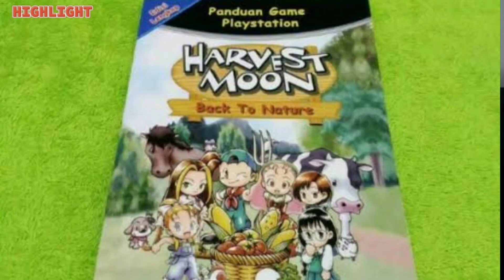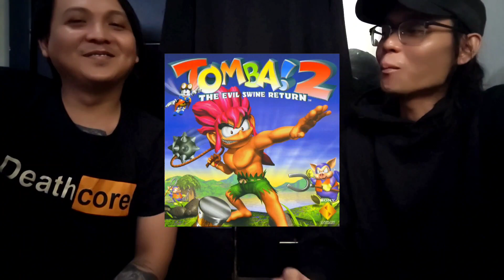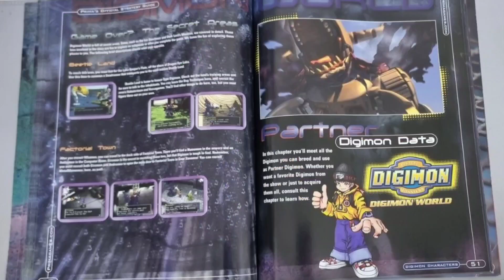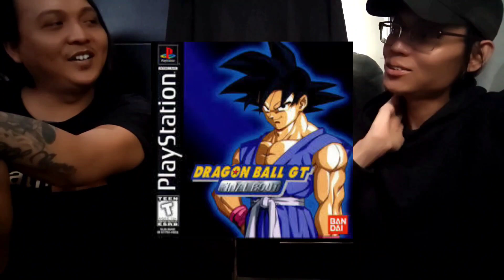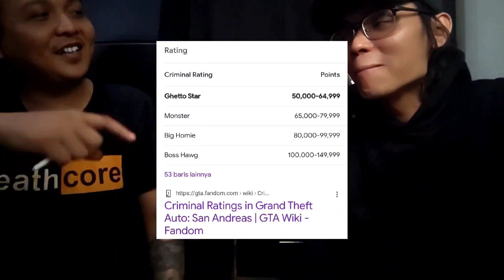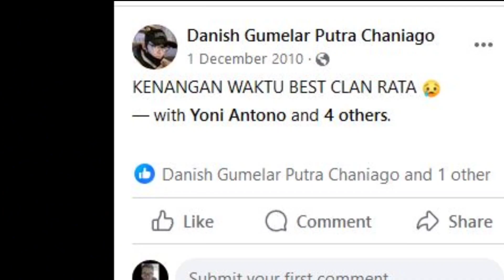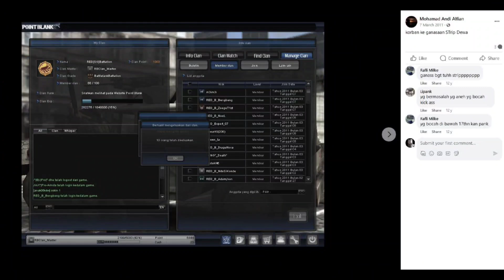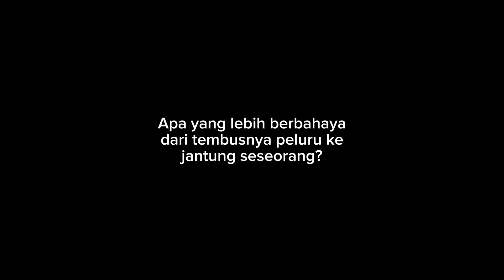DALANG : LEGENDA CLAN POINT BLANK SG JAMAN GEMSCOOL TAHUN 2010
Celengan buat kumpul Kebo sama Mia Khalifa

Discord "Bagus Army" Buat masalah Instalasi, Q& A dan ngobrol seputar RO

Thanks buat yang udah menonton video kali ini, Buat yang sekedar mampir juga terima kasih. Sehat selalu guys.

*Kalau ada rekomendasi Server Ragnarok yang menurut kalian seru dan harus saya mainkan, boleh komentar dan berbagi cerita di sini ya.